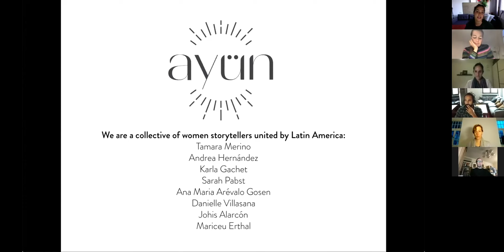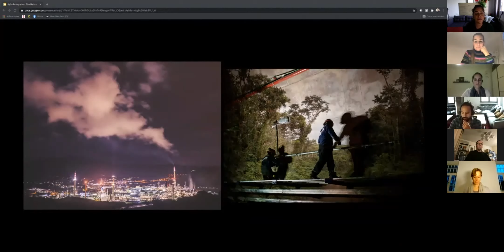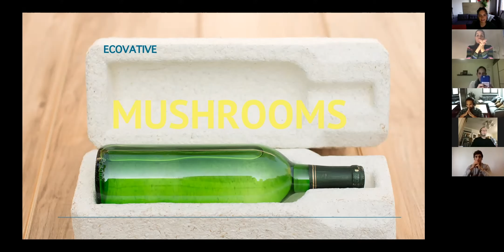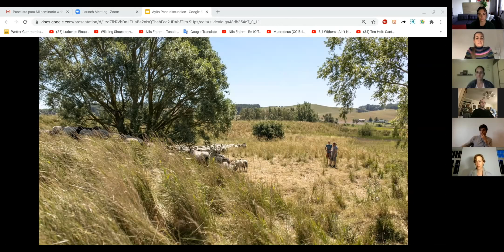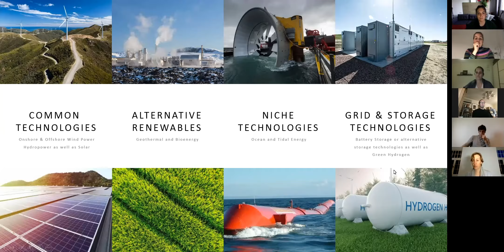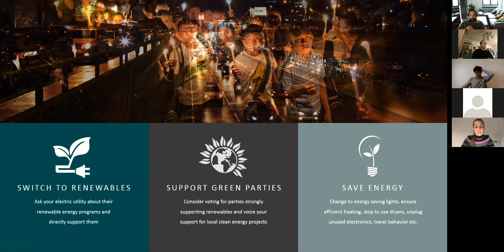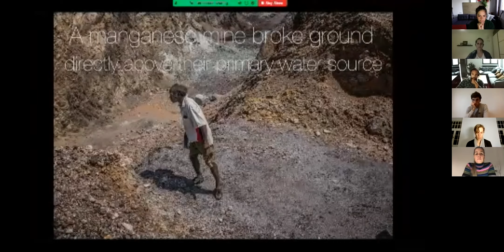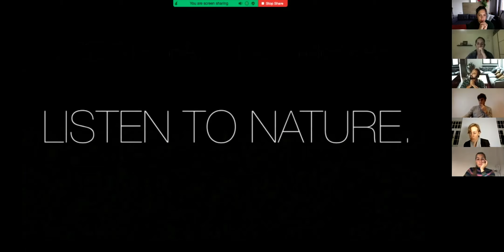Solutions for a Green Future and Without Pandemics. Panels with Ayün Fotógrafas.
The last of a three-part panel series, Ayün Fotógrafas and experts in environmental issues join together to discuss solutions for a better future without pandemics!

Panelists include Philipp Quante, Senior Product Manager in a leading renewable company, Anna Yona, the founder of Wildling Shoes, Jules Coignard Co-founder of Circul'r and James Whitlow Delano, documentary photographer and founder of @everydayclimatechange